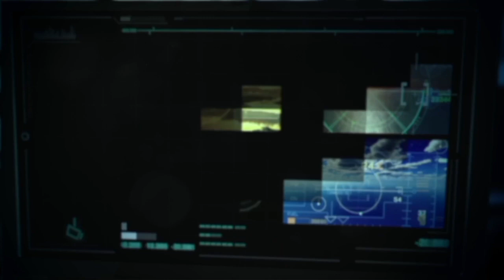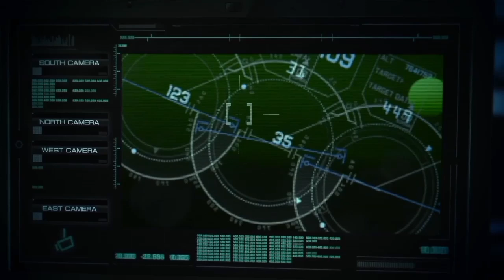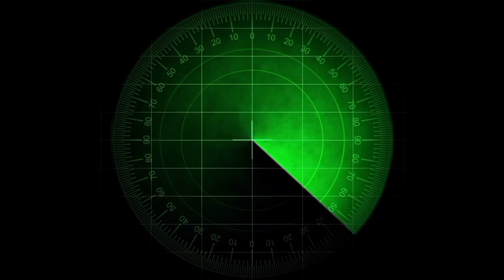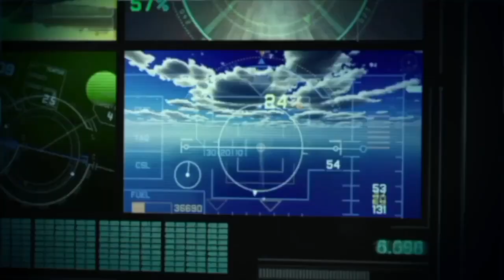KEGUNAAN KAPAL PERANG. KORVET, FREGAT, DESTROYER, CRUISER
PERBEDAAN JENIS KAPAL PERANG : KORVET, FREGAT, DESTROYER DAN CRUISER

 Korvet
Korvet merupakan kapal perang yang berukuran relatif kecil. Kapal ini diklasifikasikan sebagai kapal kecil di antara kapal perang yang sesungguhnya, yakni Korvet, Fregat, Destroyer dan Battleship.

 Fregat
Fregat adalah kapal perang yang lebih besar dan lebih berat bersenjata daripada korvet, namun lebih kecil daripada kapal perang seperti kapal induk.

Destroyer
Destroyer dilengkapi dengan persenjataan yang jauh lebih lengkap dan beragam daripada fregat. Selain meriam dan rudal anti kapal, destroyer juga membawa rudal anti pesawat jarak jauh, torpedo anti kapal selam serta rudal jelajah atau rudal balistik.

 Cruiser
Kapal penjelajah adalah jenis kapal perang. Istilah ini telah digunakan selama beberapa ratus tahun, dan memiliki arti yang berbeda sepanjang periode ini.